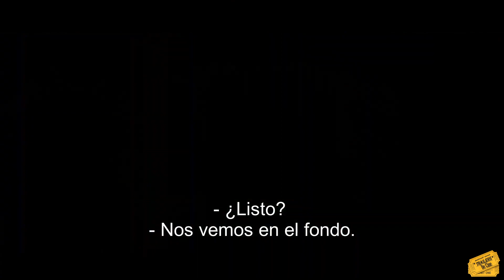ABISMO - TRAILER SUBTITULADO EN ESPAÑOL (HD) (Recomendado)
Abismo - Trailer Subtitulado en Español (2020)

Un grupo de amigos que exploran un extraño sistema de cuevas en el norte de Australia se ve amenazado por una manada de cocodrilos.

País: Australia
Dirección: Andrew Traucki
Reparto: Jessica McNamee, Luke Mitchell, Amali Golden, Anthony Sharpe, Benjamin Hoetjes, Rumi Kikuchi, Lynne Rose, Stu Kirk, Vicky Wanless.
Género: Terror. Acción.